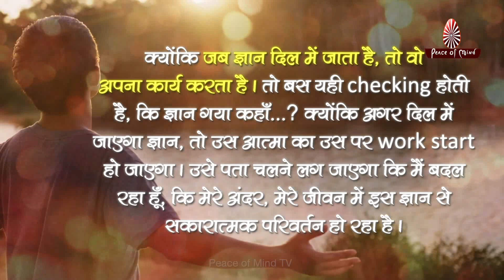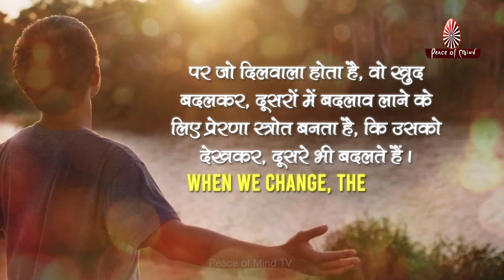क्या है, ज्ञान का विज्ञान ? | Daily Thoughts | Peace of Mind TV | Brahma Kumaris